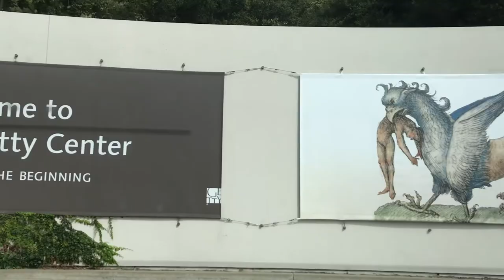VLOG- DAY 1 IN LA- dolphin watching + Getty Center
Hey y'all! This video was filmed in 2018 so like way before the pandemic started but this was my first day that I spent in LA and it was a lot of fun to look back on. We went dolphin watching on a boat and visited the Getty Center:) AND ATE LOTS OF FOOD! I miss going out though. I hope all of this passes soon! I hope you liked it hehe
x ellen

Like +sub:) I'm trying to post consistently lol